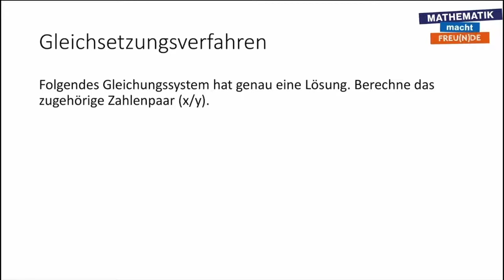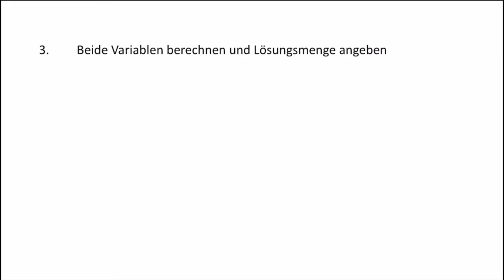Gleichsetzungsverfahren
Capstone Sekundarstufe 1 - Lineare Gleichungssysteme